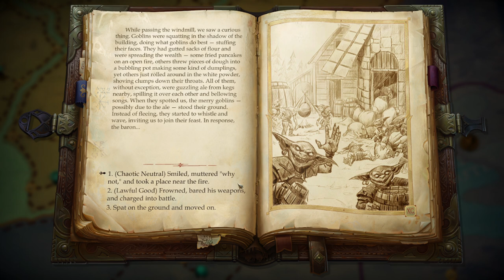Pathfinder Kingmaker | Ivar o Caçador e A Caixa Misteriosa - Gameplay PT-BR Parte 27